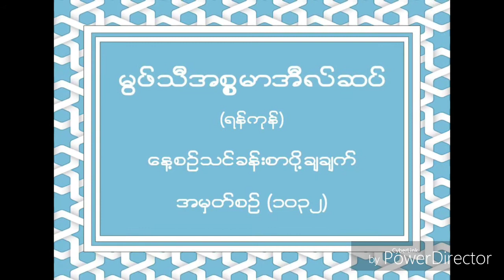မြဖ္သီအီစၥမာအီလ္ဆပ္။ (ရန္ကုန္) """'''''''"""""""""""""""""""""""""""" ေန႔စဥ္ သင္ခန္းစာ ပို႔ခ်ခ်က္။ "